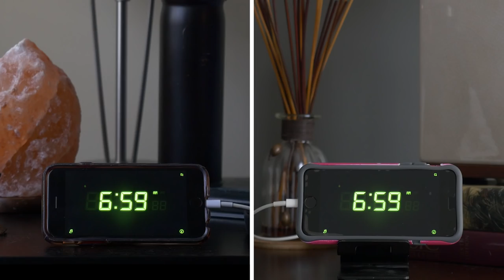Find Your Carpool Match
Your carpool commute partner could be closer than you think.